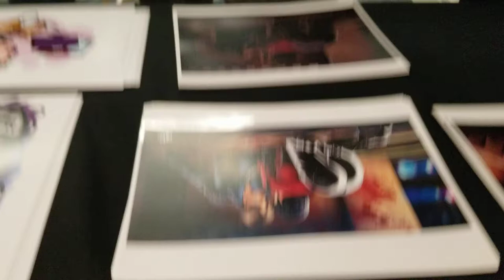My Autograph table @ Youmacon